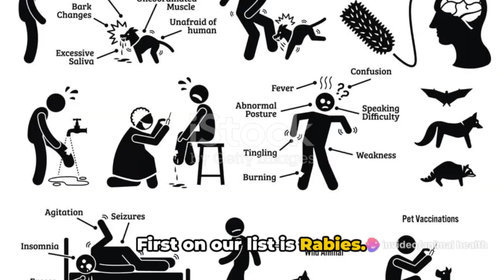Protecting Your Family: Top 10 Diseases You Can Catch from Your Dog!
In this crucial video, we address the importance of protecting your family from potential health risks associated with your furry family member. From common infections to serious zoonotic diseases, we reveal the top 5 illnesses that can be transmitted from dogs to humans. Gain valuable insights into how to recognize the signs and symptoms of these diseases and learn essential prevention measures to safeguard your loved ones' health. Whether you're a devoted dog owner or considering bringing a new canine companion into your home, this video is a must-watch for every pet parent. Stay informed and take proactive steps to minimize the risk of disease transmission from your beloved pet. 🏠🐾